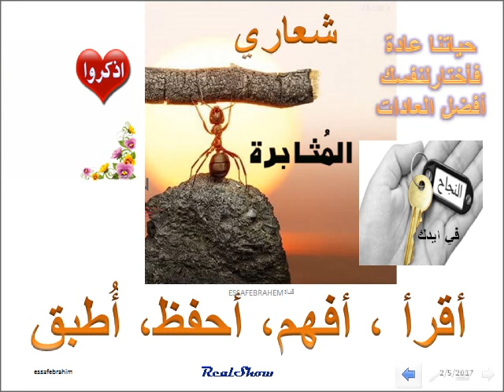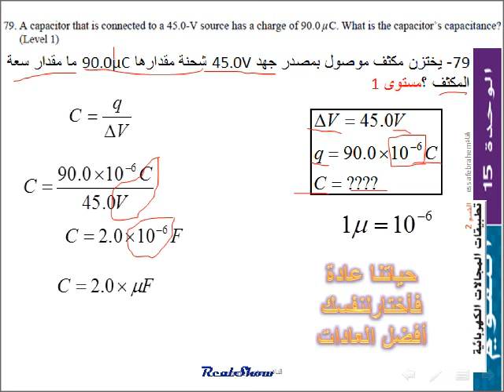فيزياء مسائل تقويم القسم 2 -15 تطبيقات المجالات الكهربائية 79 - 15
الوحدة 15 المجالات الكهربائية Electric fields
مسائل تقويم  القسم 2-15تطبيقات   المجالات الكهربائية Measure the electric fields
79- يختزن مكثف موصول بمصدر جهد 45.0V شحنة مقدارها 90.0µC ما مقدار سعة المكثف ؟مستوى 1
79. A capacitor that is connected to a 45.0-V source has a charge of 90.0 μC. What is the capacitor’s capacitance?